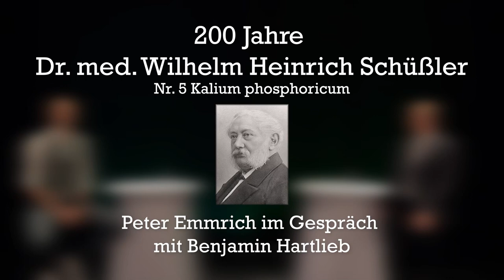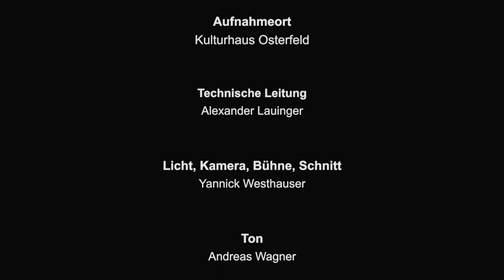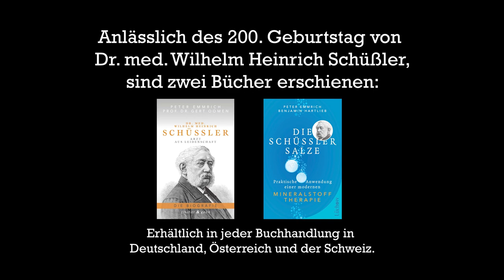Schüßler Salz Nr. 5 Kalium phosphoricum Interview mit Peter Emmrich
200 Jahre Dr. med. Wilhelm Heinrich Schüßler.

Schüßler-Salz Nr. 5, Nervenmittel

Peter Emmrich (Arzt und Biologe) im Gespräch mit Benjamin Hartlieb (Osteopath und Heilpraktiker).